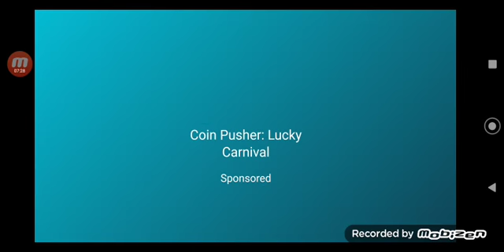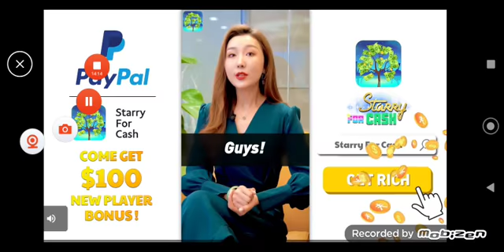Sad Lily..../A STUPID LOVE PRANK!?/VAMPIRES!?|Jollibee's gaming Lily's night off/Lily's day off 2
next video,is Jollibee getting the last 2 endings.